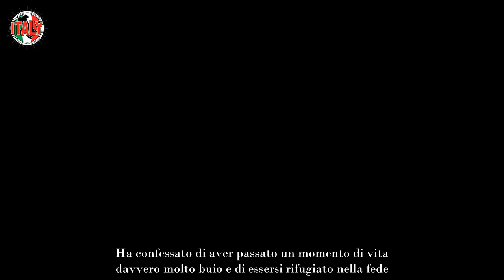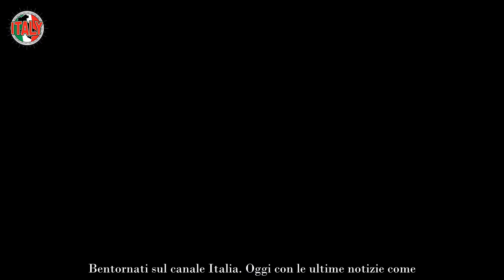“Sono stato miracolato” brutto momento per Albano Carrisi Così si è salvato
Albano Carrisi, famoso semplicemente come Albano, è un artista completo. Cantante e attore italiano nasce a Cellino San Marco. È diventato famoso agli inizi degli anni ’70 insieme a Romina Power, con la quale ha formato un duo musicale – oltre che una bellissima coppia nella vita privata.

Dopo la rottura professionale da Romina, Albano ha continuato la sua carriera da solista, ottenendo lo stesso un successo straordinario non solo in Italia, ma anche all’estero. Lo ricordiamo, inoltre, in molteplici trasmissioni televisive come cantante e opinionista. Vanta, inoltre, collaborazioni con artisti d’eccezione.